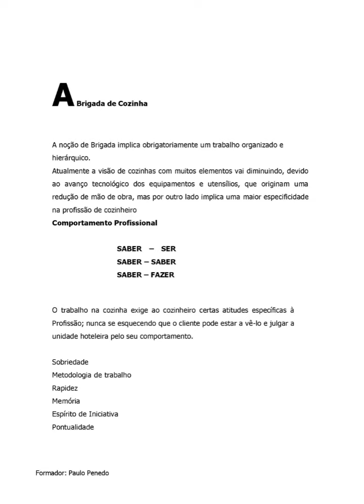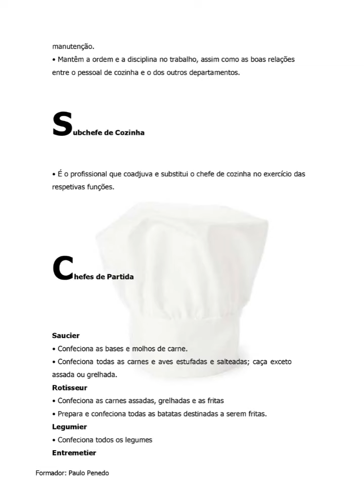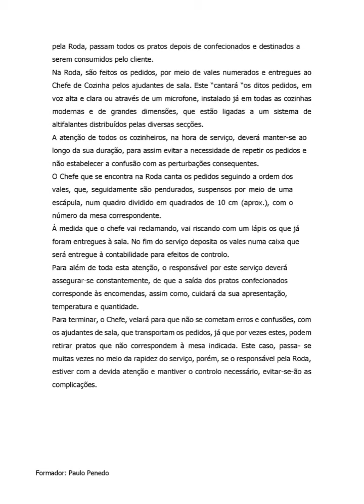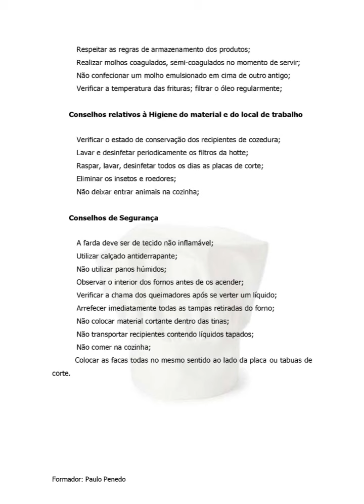A brigada de Cozinha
🔔 Subscreva este canal e ative as notificações, para receber novas atualizações.

Aprenda uma verdadeira forma de fazer cozinha! Não compre mais pão!